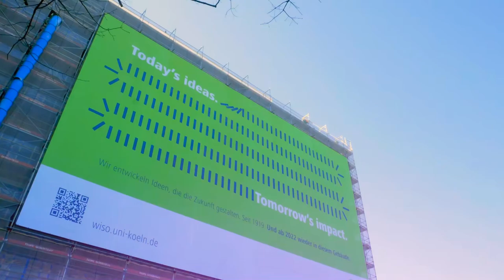KEY RESEARCH INITIATIVE “BEHAVIOURAL MANAGEMENT SCIENCE”, University of Cologne, WiSo-Faculty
How data analytics and artificial intelligence are transforming society and organizations.
The Faculty of Management, Economic and Social Sciences at the University of Cologne is sharpening its research profile with four Key Research Initiatives (KRIs). One of them is “Behavioural Management Science” (BMS). BMS brings together researchers that apply methods of behavioural economics and applied microeconometrics to advance our understanding of how management practices influence the behaviour of people in organisations and affect organisational performance. This KRI bundles and integrates expertise and knowledge within the faculty (and beyond), under four major themes:  Behavioural Operations Management, Behavioural Organisational and Personnel Economics, Behavioural Ethics, and Behavioural Health Care Management. The researchers closely collaborate with economists and psychologists within the Center of Social and Economic Behaviour (C-SEB) and the newly established Cluster of Excelllence ECONtribute: Markets & Public Policy: